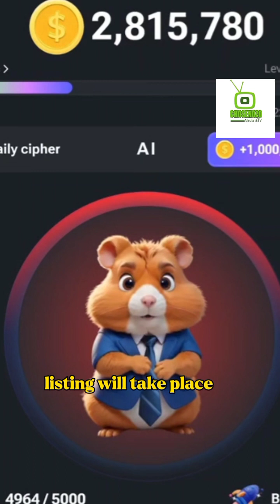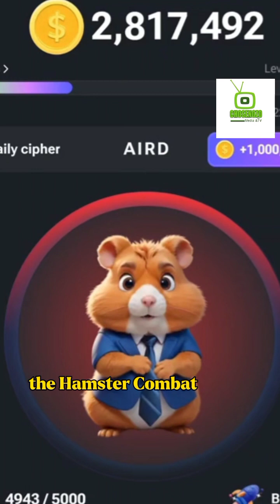Unlocking Hidden Riches: Your Hamster Kombat Coins Could Be Worth THIS Much!"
Discover the true potential of your Hamster Kombat coins in this eye-opening video! We dive deep into how these coins can be converted into real-world value, explore the upcoming token launches, and reveal insider tips to maximize your earnings. Don't miss out on this chance to turn your in-game efforts into actual wealth. Watch now and get ahead in the game!"